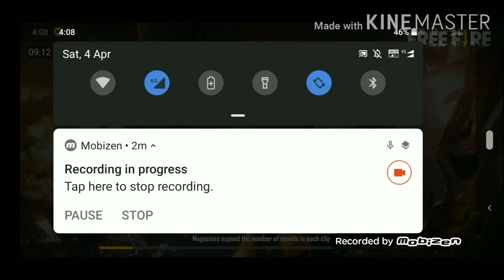Rank match gameplay/porumai kadalinum peridhu